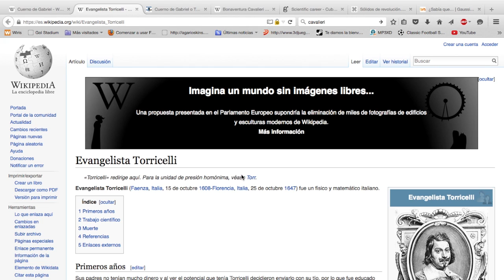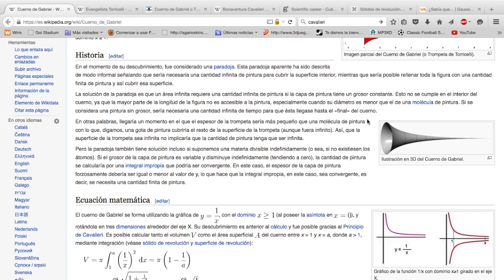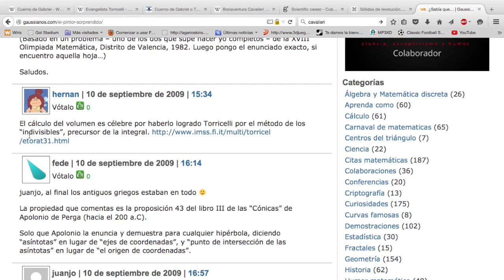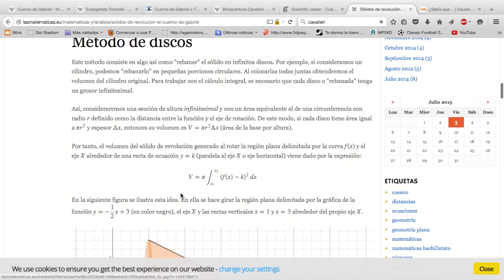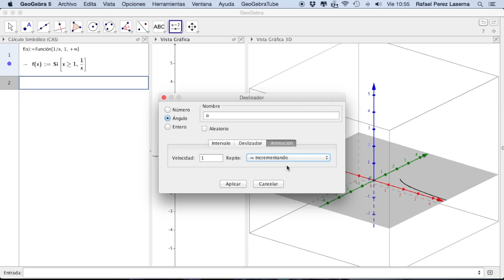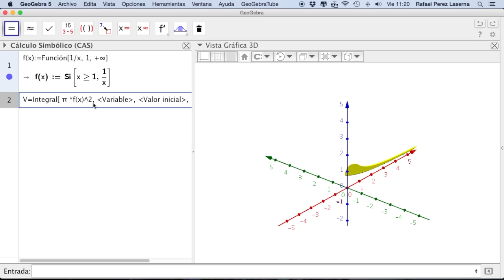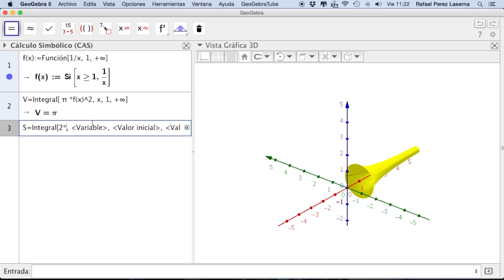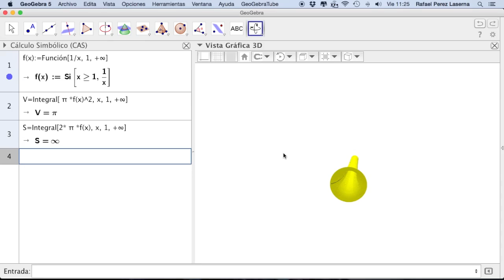La Trompeta de Torricelli o Cuerno de Gabriel, con GeoGebra. Paradoja Matemática.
La trompeta de Torricelli  o Cuerno de Gabriel, es un sólido de revolución, ideado por Evangelista Torricelli en el s. XVII.

Esta construcción es interesante por que genera un solido de revolución de superficie infinita, pero volumen finito. Esto conduce a una famosa paradoja matemática que se estudia en el videotutorial.

Quiero agradecer al profesor Manuel Sada, que nos presentara este sólido como parte de la conferencia de clausura, en el III Día de GeoGebra de España en Mayo de 2015 en la Universidad de Alcalá de Henares. Esto me llamó mucho la atención y por eso he hecho este videotutorial.